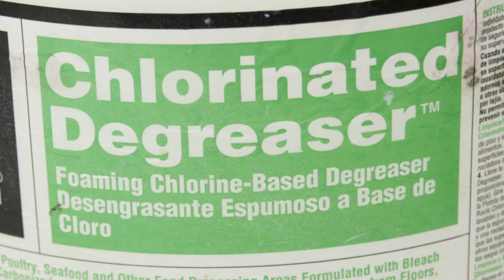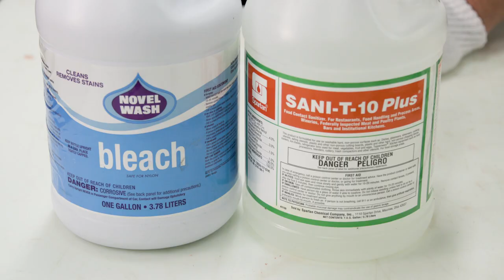Meat Processing Sanitation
Dr. Gregg Rentfrow and Dr. Melissa Morgan tell viewers the bottom line on food preparation safety in the meat lab or the home through sanitation.
Chemicals to use and procedures.